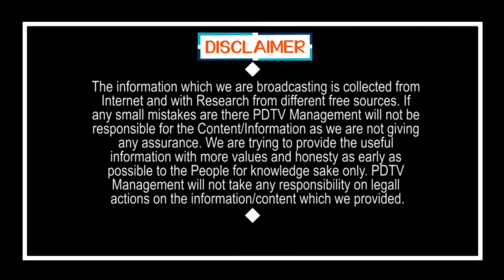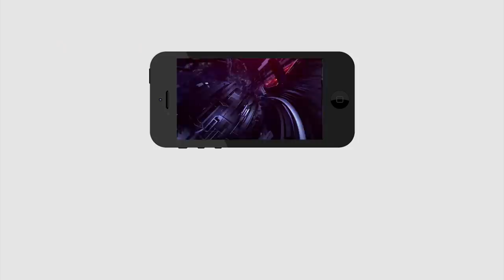Pawan Request to BJP | నా వల్ల కాదు.. వదిలేయండి.. బీజేపీకి చెప్పేసిన పవన్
నా వల్ల కాదు.. వదిలేయండి.. బీజేపీకి చెప్పేసిన పవన్ | Pawan Request to BJP